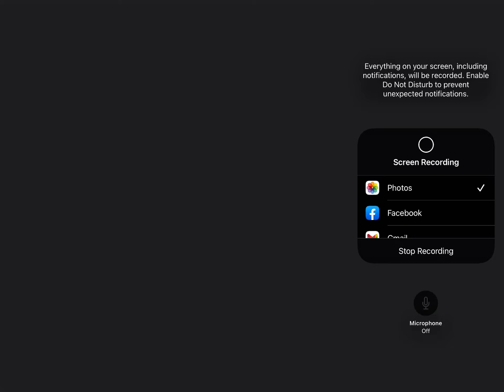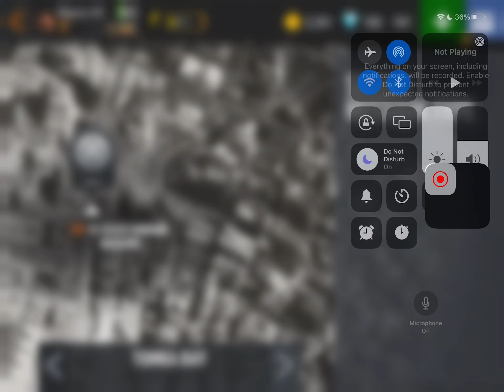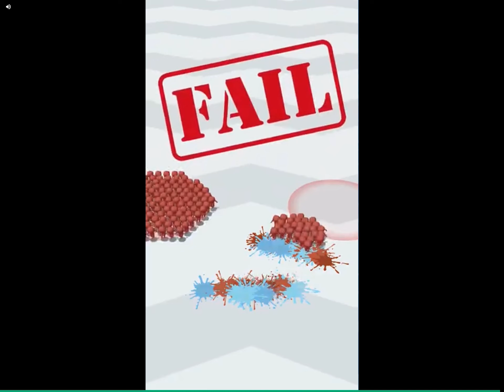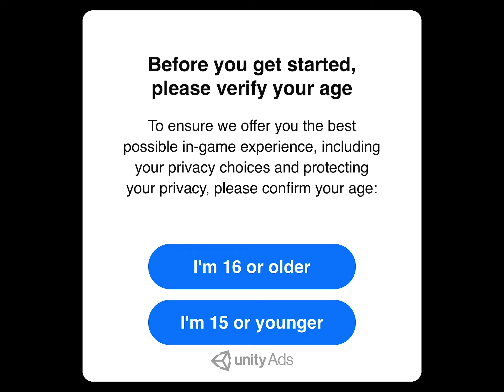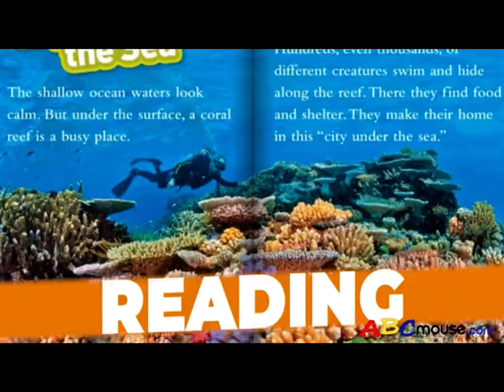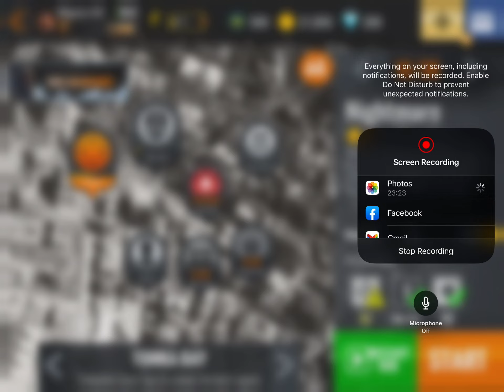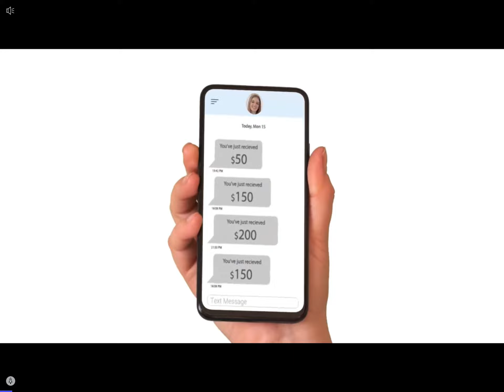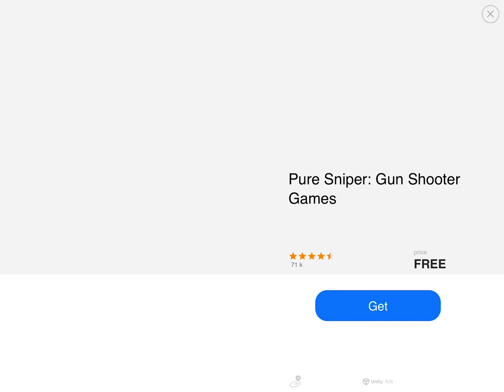Playing Sniper 3D (Presidents Day)